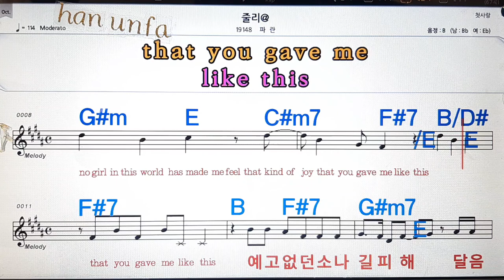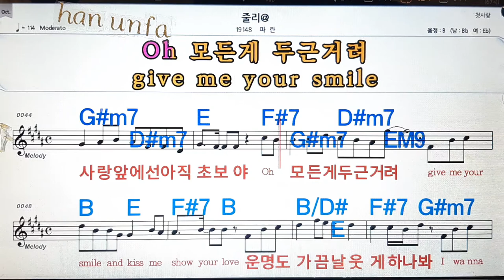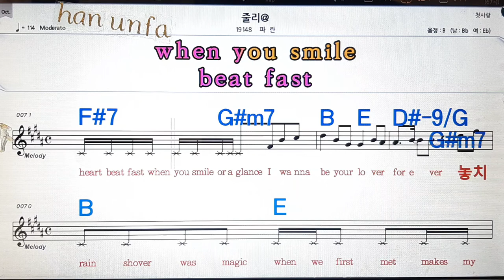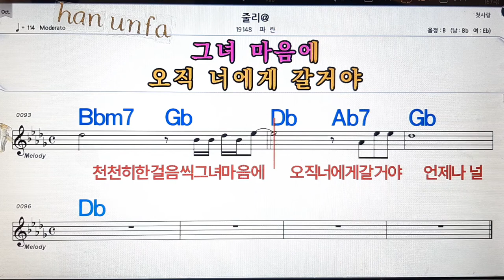줄리/파란💋노래방, 통기타 , 코드 큰악보, 가라오케, 반주💖Karaoke, Sheet Music, Chord, MR